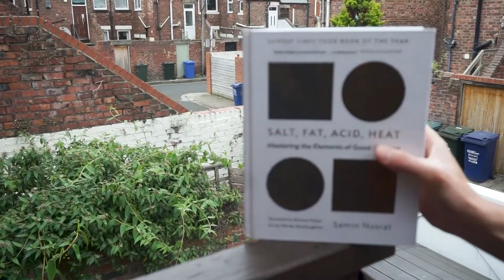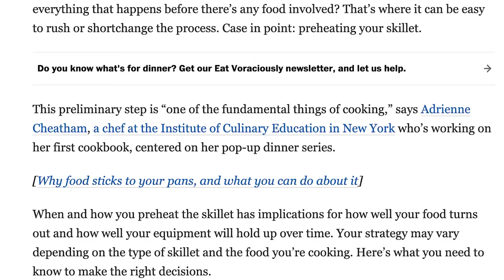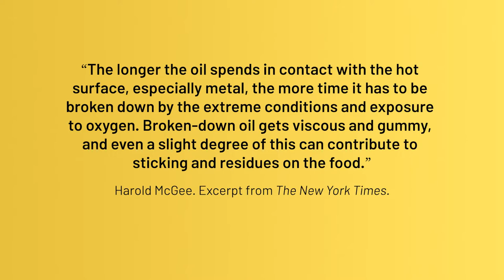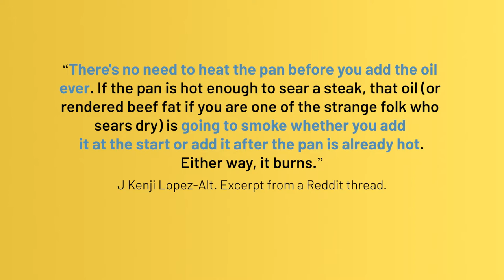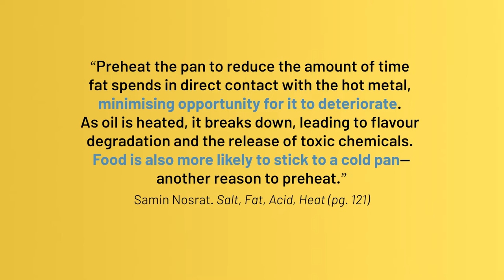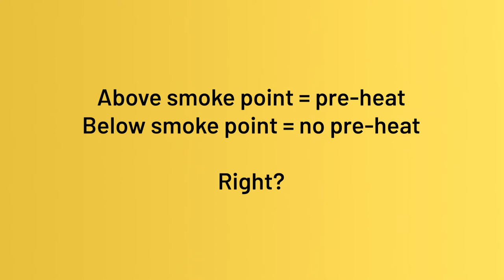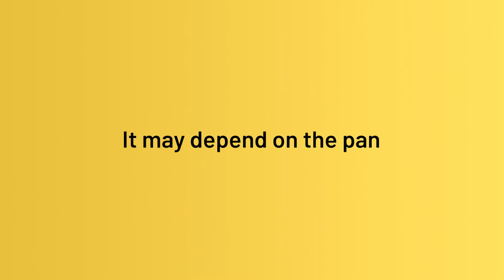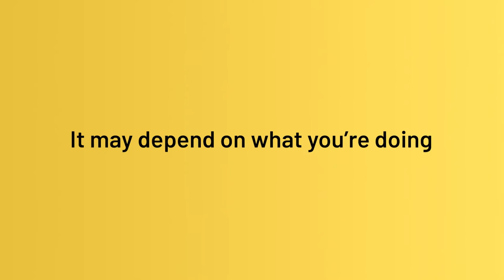When to add oil to the pan?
The debate is on! Do you add oil to your pan right away, or do you wait until it's ripping hot first? The answer isn't as obvious as you'd think. But, I DO have an answer for you.

In her book "Salt, Fat, Acid, Heat," author and chef Samin Nosrat argues that you should preheat. "As oil is heated," she says, "it breaks down, leading to flavour degradation and the release of toxic chemicals. Food is also more likely to stick to a cold pan—another reason to preheat."

But is this really true? Another famous author, J. Kenji Lopez-Alt argues that you don't EVER need to pre-heat.

Let's get to the bottom of this.

- Salt, Fat, Acid, Heat by Samin Nosrat

🎶 *MUSIC*
- Lolo Popo – Mona Wonderlick
- Anything by Soyb & Amine Maxwell Music
- As sorrow settles in your heart – Babasmas
- Path of the Fireflies – AERØHEAD
- Rolex (Instrumental) by RYYZN

💻 *VARIA*
- Filmed with a Sony A6000
- Audio recorded with a Shure SM58